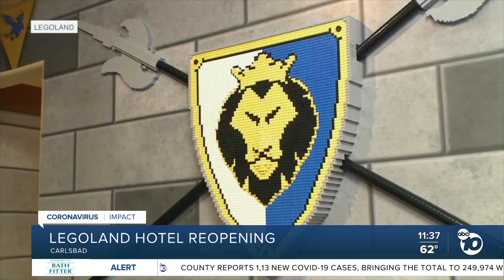Hotel at Legoland California reopens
Kurt Stocks, president of Legoland California Resort, discusses the reopening of one of its hotels following the lifting of the state's stay-at-home order.